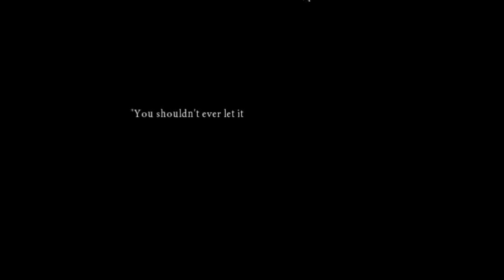joeman plays Pocket Mirror Demo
pocket mirror is a new rpg maker horror game and its just the demo rite now but hopfully the full game will come out soon